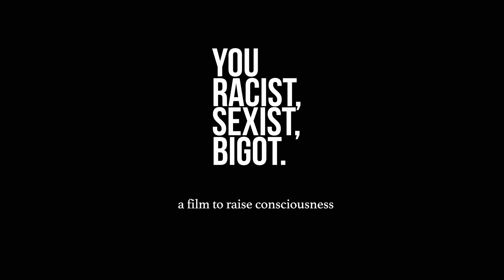How to Score A Film - BTS EPISODE 2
BTS is a series showing you (behind the scenes) how we make our independent films. We are making and showing you this part of the process to include you, our community in on the fun stuff. Mango Skies is a creative production team that aims to create films that have a positive impact on our community.

Ever wondered how to score a film? Well here in Episode 2 we break down some of the key points in our scoring process with percussion and the main theme being used in different styles and themes. With World renowned percussionist Damian Granado and Grammy nominated producer Larry Elyea this group sure did make some  magic. Lead by musical director David Maroney the group transformed Matty Steinkamps original theme music into a cultural adventure for the films final score.

You Racist, Sexist, Bigot. is a documentary film that aims to raise consciousness.
 Find out more at YRSBFILM.COM

Instrumentals included performances from

Drums: Greg Muller
Bass: David Moroney
Guitar: Lukas Mathers
Trumpet: Aldy Montufar
Sax: Jeff Jones
Percussion : Damian Granado
Keys: Ben Scolaro
Distortion Guitar: Brandon Decker
Additional Keys: Matty Steinkamp
Lead Guitar: Larry Elyea
Lead Guitar: Gabo Fayuca

This project was powered by Bravo Tip or Pay  Search for You Racist, Sexist, Bigot. on the app and contribute today to help us reach more inclusive hearts.